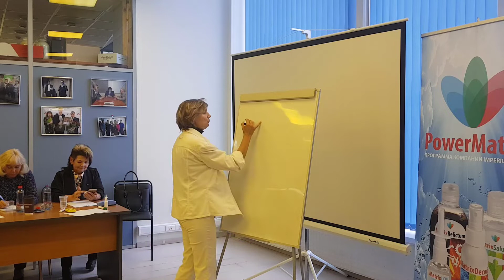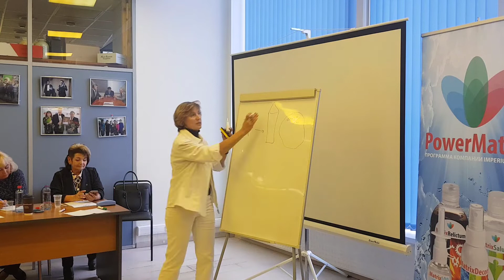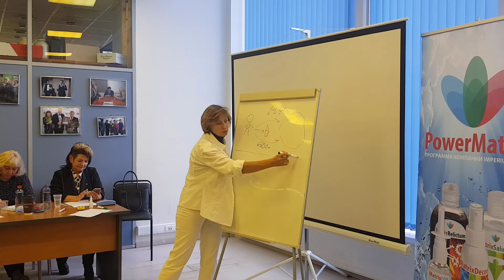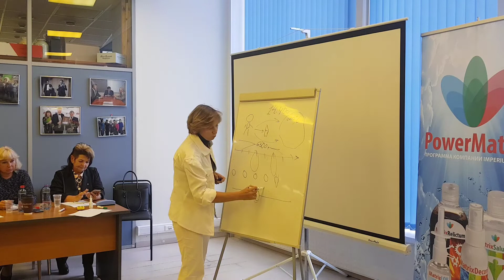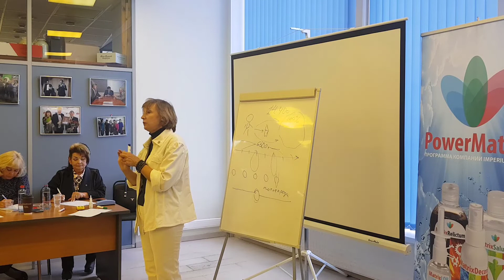Татьяна Гайдина "Продукт – как инструмент бизнеса", Москва, октябрь 2018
Бизнес-обучение от лидеров Imperium Group в Москве
"Продукт – как инструмент бизнеса" Татьяна Гайдина